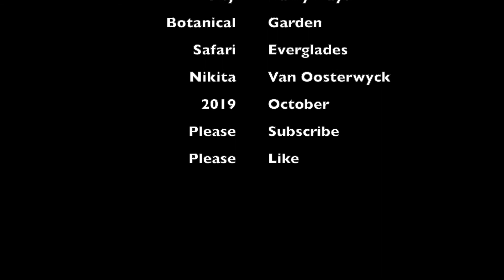South BEACH Miami FLORIDA USA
In 2019, We went to Miami.
We stayed in the Residence Inn by Marriott Miami South Beach.
We had some really Rainy days but also some good days.
Went to the beach, Animal park, Botanical Garden, The Everglades.